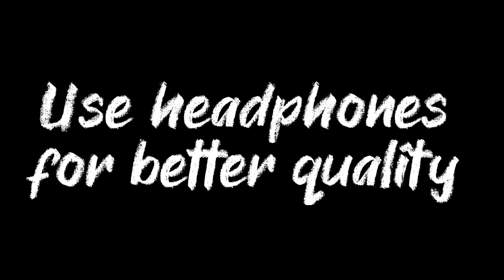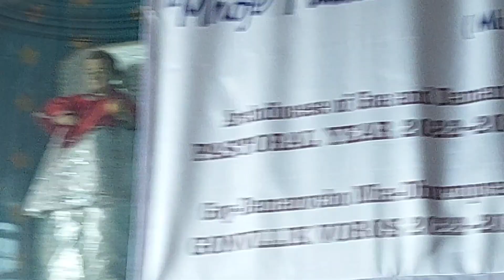Ek bhett Raiturche Seminarin Fr Myron a sangatak part three..